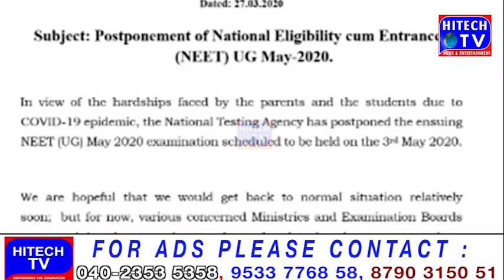NEET Exams Postponed